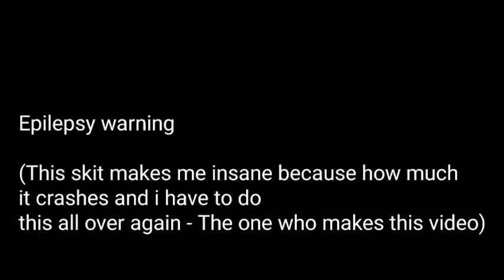Vance influences Ace | Gacha Skit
Animated by: Vixity

ELEAZAR AND MYSTERY MAYHEM EP 2 SNEAK PEAKS ARE COMING SOOON! O-O